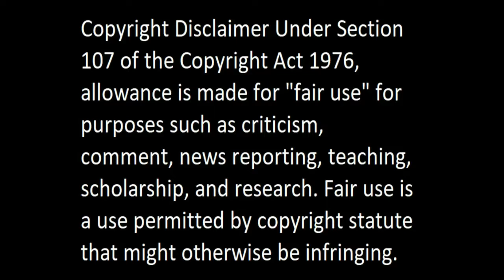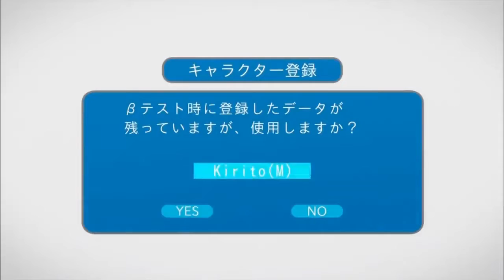Sword Art Online: Alicization Part 2 release date delayed by coronavirus: When will SAO be released?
sword art online season 3,
sword art online abridged,
sword art online hollow realization,
sword art online alicization war of underworld episode 13,